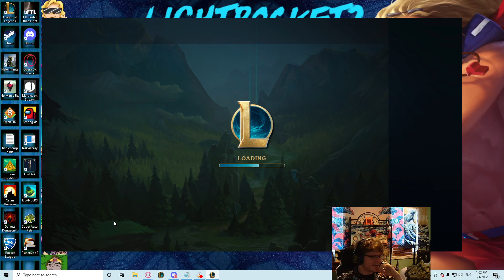Challenger Taric Smite Support -- Qiyana Synergy, Land Every Stun GGEZ